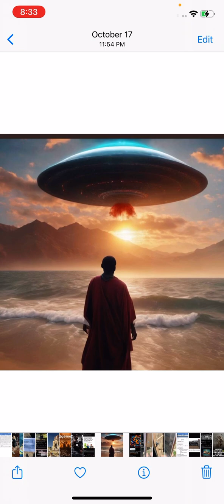PSALMS 18(vs 21-31) SONG OF DELIVERANCE 🔥🛸🔥